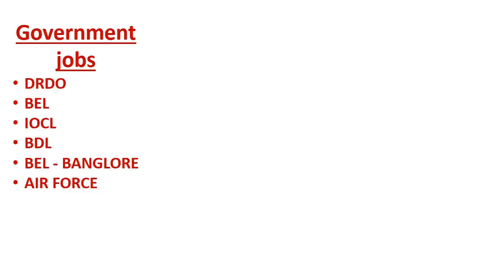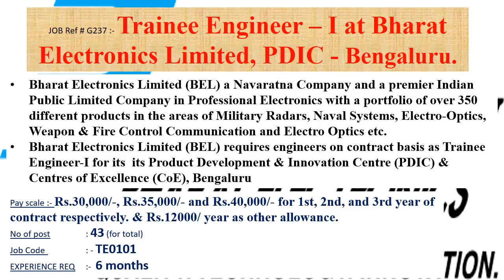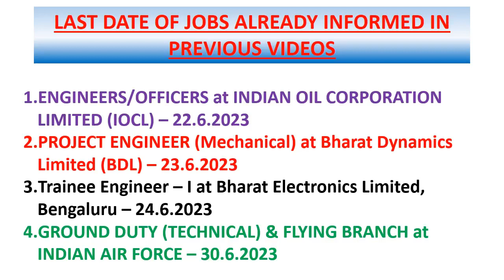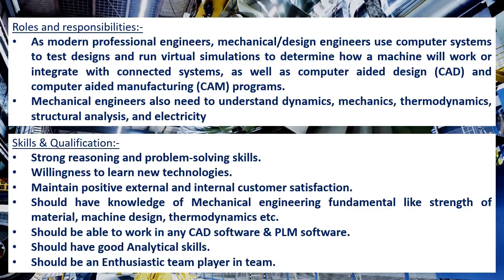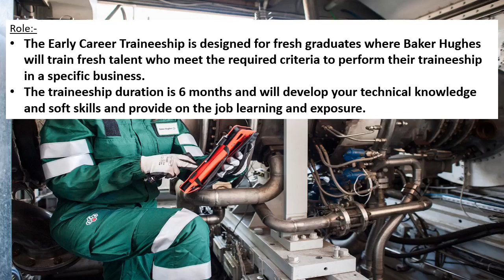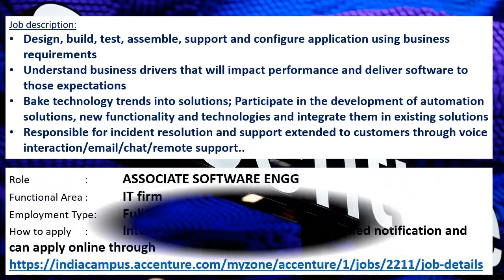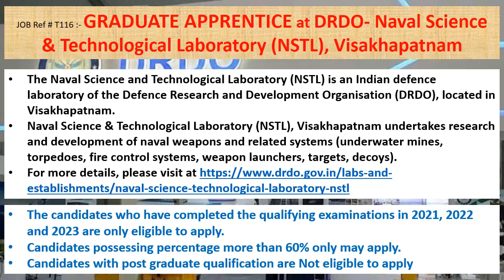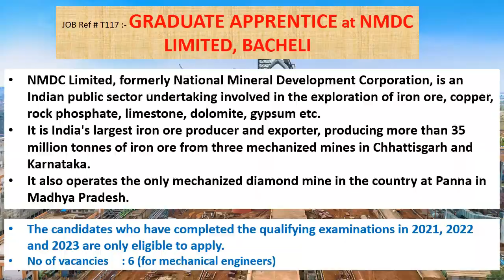Mechanical engineering jobs | 12.6.2023 | Employment news for mechanical engineer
This weeks video contains information's regarding Government jobs in  DRDO, BEL , IOCL, BDL, BEL – BANGLORE, AIR FORCE.
And it also contains information's regarding private jobs in SIEMENS ENERGY, PUNE, L&T ENERGY, MUMBAI., BAKER HUGHES COMPANY, COIMBATORE, ACCENTURE PLC, NOIDA, GE RENEWABLE ENERGY, Noida, Uttar Pradesh.
This video also contains Apprenticeship training details of DRDO- Naval Science & Technological Laboratory (NSTL), Visakhapatnam, NMDC LIMITED, BACHELI also.